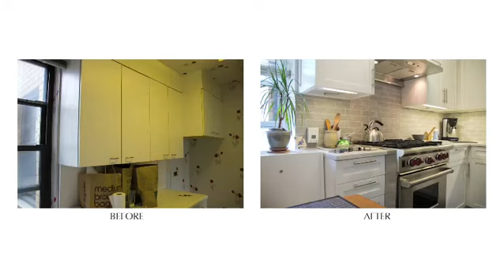Before & After of an Award Winning Contemporary NYC Kitchen Renovation (2/3)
Design, construction and interiors from concept to completion provided by renovation and design-build expert Paula McDonald.

This Greenwich Village apartment renovation was one of the most difficult yet rewarding project we’ve done to change the space. It included a complete gut renovation, reconfiguration of closets & walls to expand the kitchen and create a small foyer/entrance separation, asbestos abatement, electric panel upgrade, all new doors, built ins, radiator and wall to wall covers, through the wall a/c units and new wood floors throughout.

Get social with Paula to discover more expert small space tips, pro interior design how-to advice, and NYC apartment renovations!